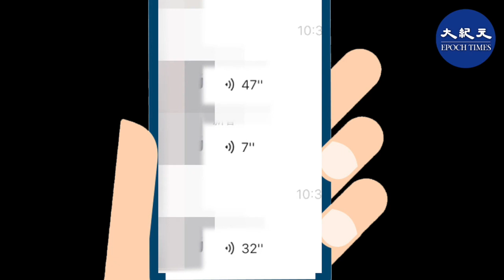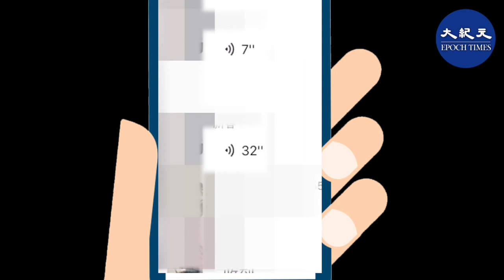(字幕) 大陸某地發現4例無症狀感染者，群主通知大家不要出門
大陸某地發現4例無症狀感染者，群主通知大家不要出門。

來源：大紀元新聞網
發佈日期：2020年4月6日
責任編輯：Rb